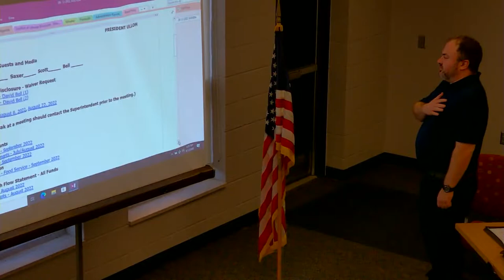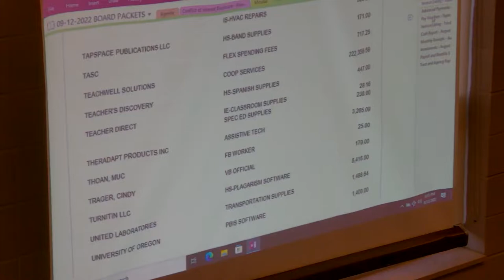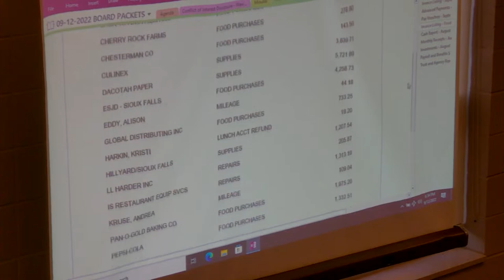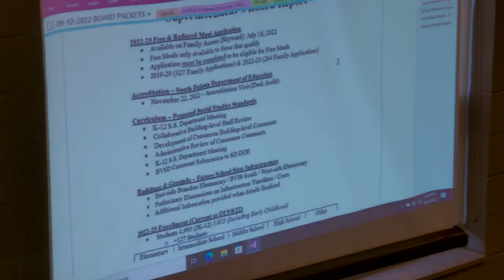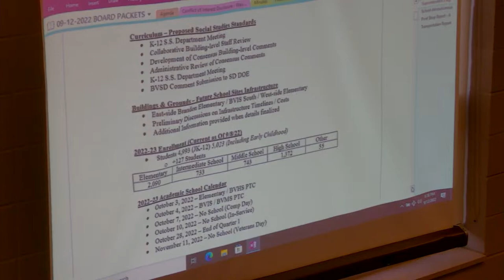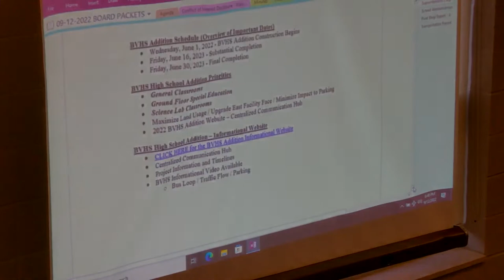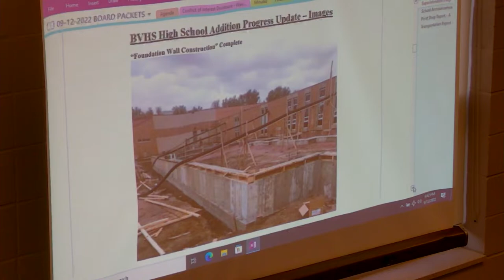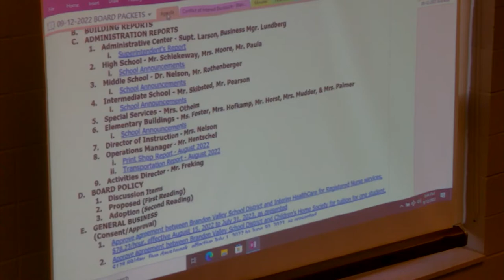Brandon Valley School Board Meeting 09-12-2022